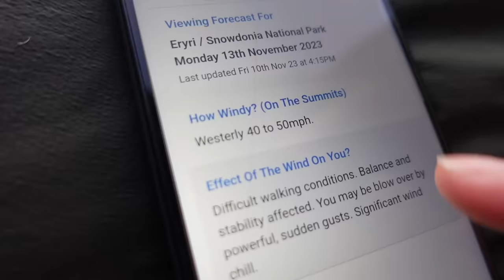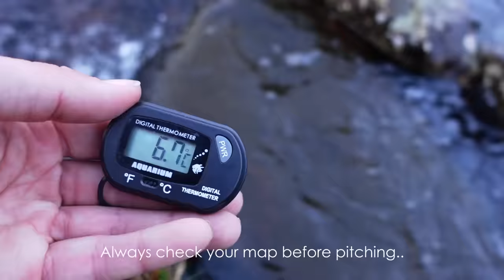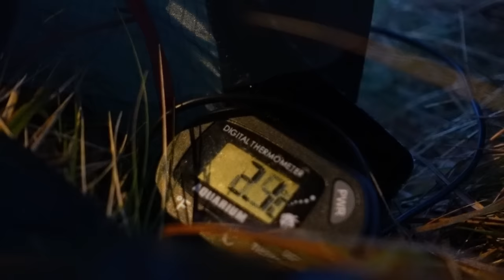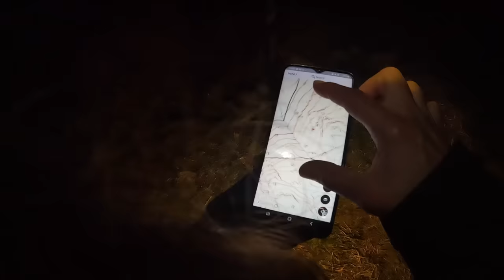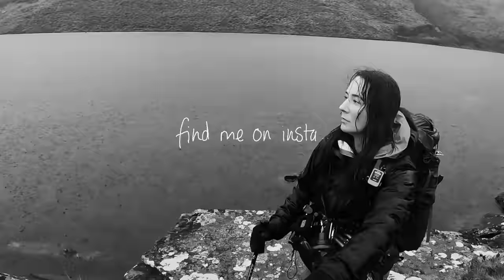3 Nights Alone in the Wild: Calm & Chaos in the Mountains • A Solo Adventure!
My first multi-night adventure since I busted up my ankle.. it started so calm and mild, and gradually descended into beautiful chaos. I loved it so much

🌿 Love Nature - always Leave No Trace

💚 Before you go Adventuring! Learn about keeping yourself safe & looking after the Wild Places;

⚠️ I am not on TikTok. Please beware of scammers on all platforms. The links above are the 𝐨𝐧𝐥𝐲 real WildBeare social media accounts

👚 MERCH! Wild Stuff for your Wild Self

🎵 SOUNDTRACK / The music in this video is from..

+ Delta Ground Anchors

TREKKING POLE

SLEEP SYSTEM
Bag Rab Ascent 900
Mat Thermarest Xtherm
Pillow Trekology
Alpkit Kloke Bivi Bag (protect sleeping bag)

RUCKSACK & PACKING
Deuter Aircontact 60+10L Women’s Rucksack
Exped Dry Bags

SIT MAT

COOKING
Rubbish bag

WATER & HYDRATION
x2 Bottles
LifeStraw Filter Bottle

Tissue
Baby wipes
Hand sanitiser
Hair band
Lip balm
Talc
Toothpaste
Lil mirror
Tweezers
Sleep Mask
Ear Plugs
Microfibre Towel

Pain relief
Antihistamine
Plasters
Blister plasters
Torniquet (only use with knowledge of how to use safely)
Sml Bandage

TICK PREVENTION
Lifesystems Ex4

BOOTS
North Ridge Women's Traverse

WATERPROOFS
OMM Women’s Halo Pants + Jacket

HIKING CLOTHES
Sealskinz Waterproof Socks
Merino Socks
Hikenture Gaiters
North Ridge Women’s Merino Base Layer
Rab Women’s Hoody
Step One Lady Boxers Green Black
Merino Vest
Neck Gaiter
Gloves Sealskinz

HEAT
Ocoopa Electronic Hand Warmer

ICE AXE Petzl

ELECTRONICS
Anker Power Bank
Headtorch Decathlon
Light Goal Zero
Lyocel towel

GPS / NAVIGATION / PLB
Garmin Inreach Mini

FILMING
Camera Sony ZV1
Wide Angle Lens
Screen Protect
Rode Lav Mic
Muffs & Clips
128GB SD Card
Ball Head
Rain Cover

x2 GoPro 10’s
Wind Shields
Screen Protect
Selfie Stick
Rucksack Mount
128GB Micro SD Card
Gorrillapod Tripod

SAM the drone:
DJI Mavic Mini
+ old iphone to control it – my phone not compatible
128GB Micro SD Card

COMPUTER & EDITING
Editing Program – Davinci
Hard Drive
Drawing Tablet